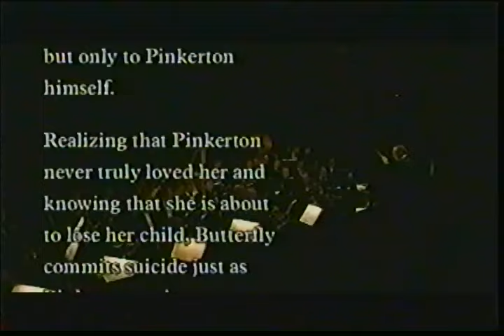MADAMA BUTTERFLY (Act 3): Shu-Ying Li, James Valenti, Michael Chioldi, Jennifer Tiller//Manahan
2008 live telecast of Mark Lamos' production of Puccini's *MADAMA BUTTERFLY,* hosted by mezzo-soprano *SUSAN GRAHAM* and including intermission interviews and features.
  Cio-Cio-San: *SHU-YING LI,* soprano
  Pinkerton: *JAMES VALENTI,* tenor
  Suzuki: *JENNIFER TILLER,* mezzo-soprano
  Sharpless: *MICHAEl CHIOLIDI,* baritone
  Goro: *JEFFREY PICÓN,* tenor
  Kate Pinkerton: *ERIN ELIZABETH SMITH,* mezzo-soprano
                    New York City Opera
             *GEORGE MANAHAN,* conductor
Feature on David Belsasco
INTERVIEW with Maestro *GEORGE MANAHAN*  2:48
ACT THREE  10:12
Dormi amor mio  17:43
 Addio, fiorto asil  24:55
 Tu? Tu? Piccolo Iddio!  37:00